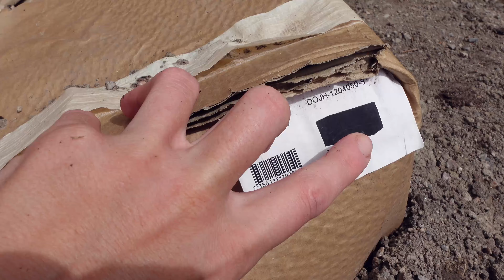NU ÄR VI IGÅNG - UTOMHUSBYGGET! |vlogg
Nu är vi äntligen igång med utomhus projektet! Hoppas ni vill följa med oss på det här!

Stort tack för ni tittade, ni är bäst! KRAM

VLOGG - 186.